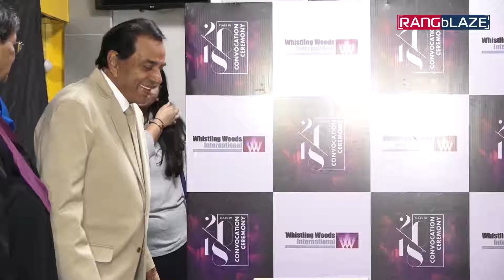WWI hosts Convocation Ceremony with Dharmendra & Subhash Ghai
Whistling Woods International hosts Convocation Ceremony of the Graduating Class of 18th with Dharmendra & Subhash Ghai
at Film City, Goregaon, Mumbai